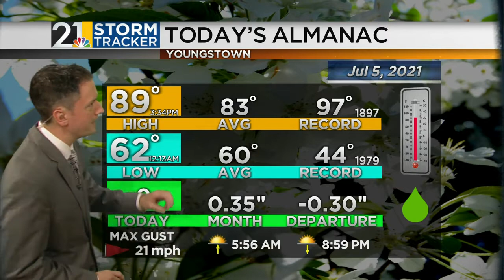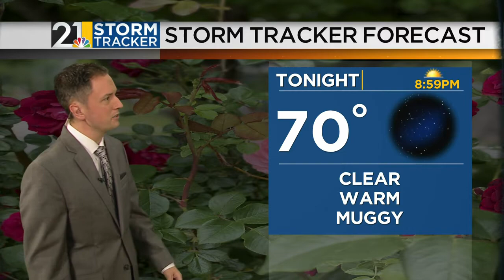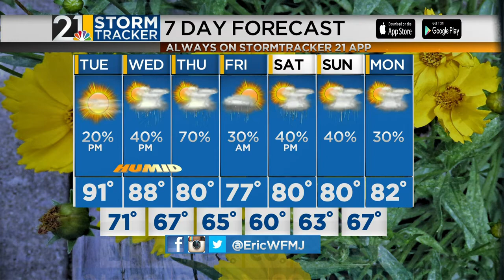Storm Tracker Forecast (7/5/2021)